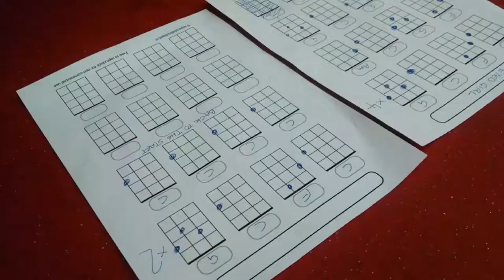CSE Vogrie Singing Session